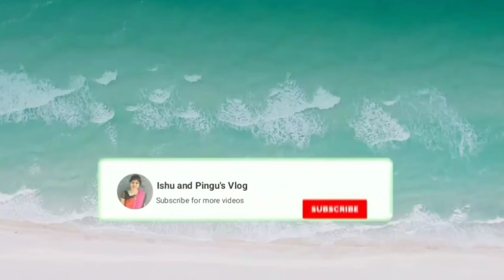Simple Pizza without Cheese and Oven | Kodura Kooking Ep-9 | Ishu and Pingu Vlog | Fun cooking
Hi friends,
We tried our hands on simple pizza recipe without cheese and oven.

Title : Simple Pizza without Cheese and Oven | Kodura Kooking Ep-9 | Ishu and Pingu Vlog | Fun cooking

Kuyil Kural Sondhakari - Pingu

Thank you so much for showering so much love guys..  Help us improve by leaving some suggestions in the comment section.